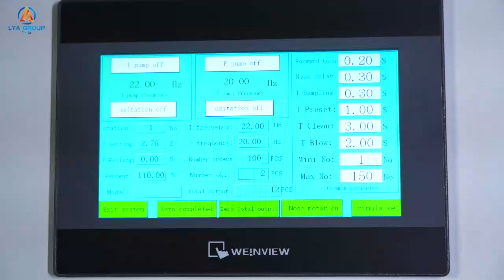How to make pu stone wall panel by pu foaming machine?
Polyurethane pu culture stone wall panel veneer stone production line pu foaming machine